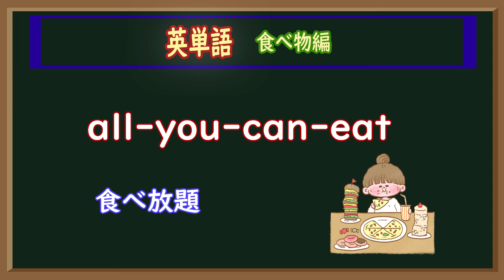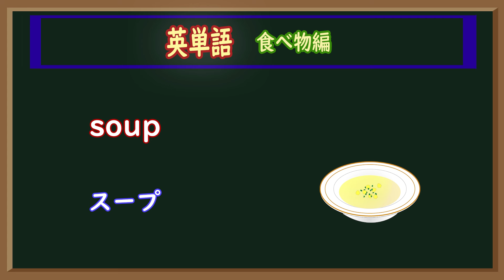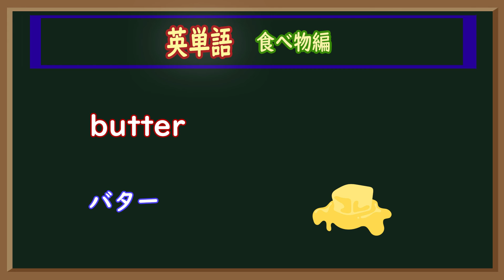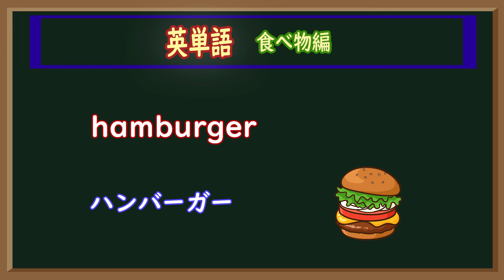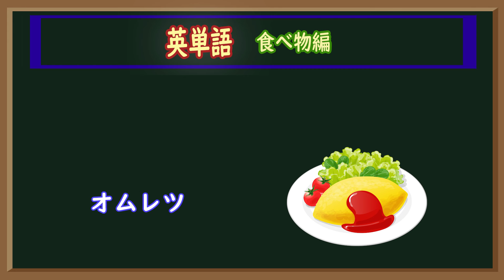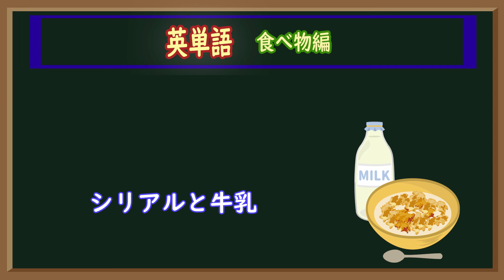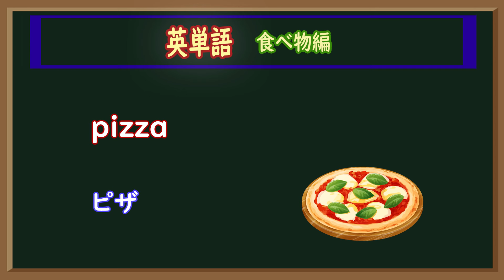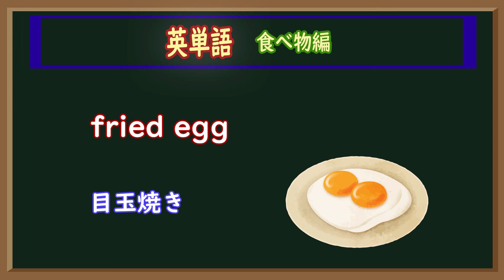[英単語] 食べ物編その1 - 食べ放題/機内食/半熟卵……英語で言えますか？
外来語も多い食べ物の名前ですが発音が違うと通じないことも……。発音チェックしてみてください。The Japanese and English words of Food or cusine you practice.

[トラベル英会話] 買い物編その1

【英会話リスニング】
超かんたん（その１）英語耳を養うワンフレーズ（英会話初心者  - 中学英語レベル）